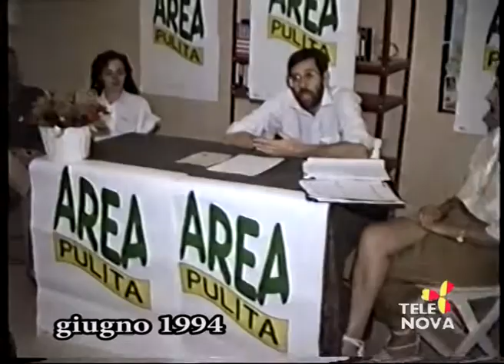Come Eravamo su Tele Nova Ragusa puntata 1313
Come Eravamo su Tele Nova Ragusa Puntata 1313 contiene: giugno 1994 intervista Pina Nobile a Gianni Battaglia, candidado Pds al parlamento Europeo; conferenza stampa Area Verde con Claudio Conti, Serra, Pippo Palazzolo, Giacomo Boscarello, Giovanni Pluchino; conferenza elettorale candidato a sindaco di Ragusa Giovanni Firrito, con Giorgio Licitra, Antonio La Cognata, Salvatore Licitra, Giorgio Cilia; autogestito elettorale di Giorgio Sortino; presentazione al Montreal squadra candidato a sindaco di Ragusa Nuccio Malfitano con Momi Cartia, Manuela Massari, Menucci, Enzo Bonomo, Digiacomo, Angelo Schembri; giugno 1996 interviste elettorali a Armando Sparacino, Michela Severini, Giovanna Pedilligieri, Ammatuna.